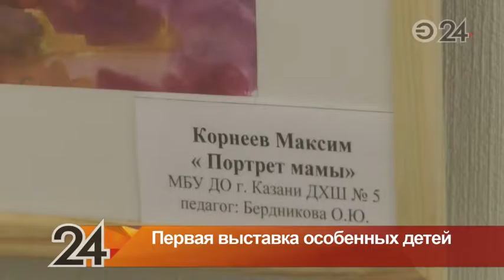В честь Всемирного дня распространения информации об аутизме состоялось открытие выставки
Мероприятие прошло вчера в галерее-студии имени И. Зарипова. 2 апреля считается Всемирным днем распространения информации о проблеме аутизма. В связи с этим в Казани состоялась художественная выставка, на которой было представлено 45 рисунков.